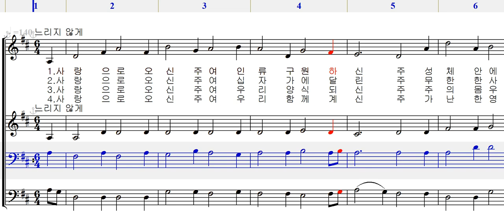506 사랑으로 오신 주여(수정보완판)-테너